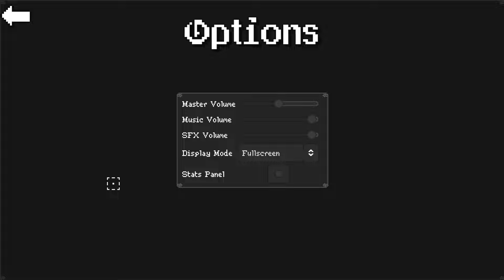Свежая демка рогалика - Loki's Revenge Demo